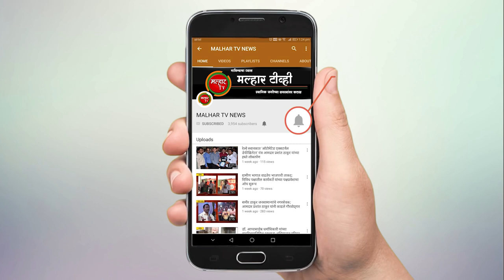…तर राष्ट्रवादीलाही रायगडातून हद्दपार करू; शिवसेनेच्या तीन आमदारांचा इशारा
रायगड जिल्ह्यात महाविकास आघाडीत बिघाडी झालीय, शिवसेना व राष्ट्रवादीत  धुमशान  सुरु आहे, पालकमंत्री आदिती तटकरें या  विकासकामांच्या निधी वाटपात भेदभाव करीत आहेत, तसेच प्रत्येक विकासकामात श्रेय घेत असल्याचा आरोप आ. भरत गोगावले, आ. महेंद्र दळवी, आ.महेंद्र थोरवे केला. अलिबागच्या आढावा बैठकीत शिवसेने ने  पालकमंत्री हटाव चा नारा दिला. यावेळी महाडचा आमदार बदलणार नाही तर श्रीवर्धन चा आमदार व रायगडचा खासदार बदलण्याची वेळ आलीय असे आढावा बैठकीत शिवसेना आमदारांनी ठासून सांगितले.  जिल्ह्यात स्वाक्षरी मोहीम राबवून मुख्यमंत्री उद्धव ठाकरे यांना निवेदन देणार असल्याचे पत्रकार परिषदेत जाहीर केले.